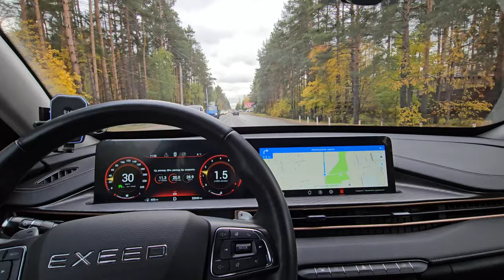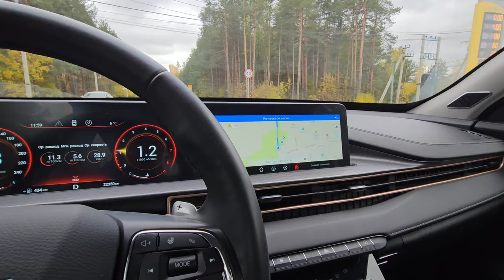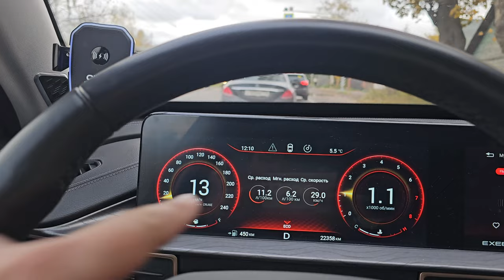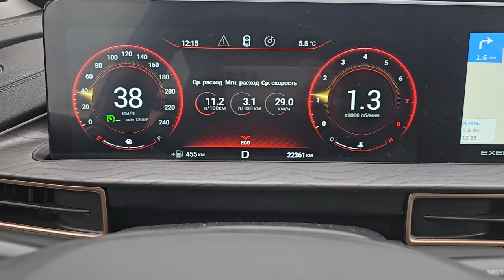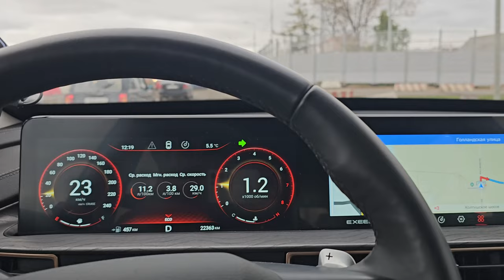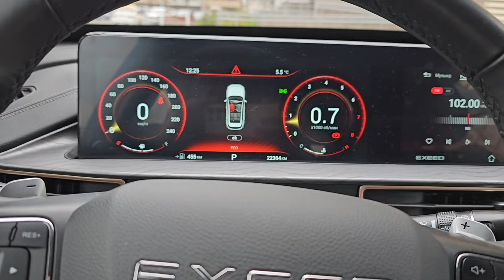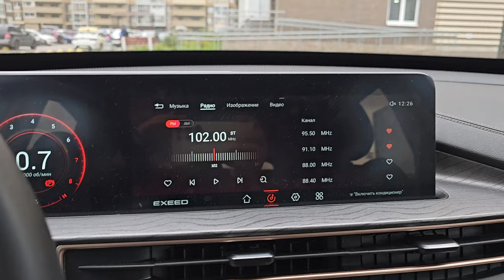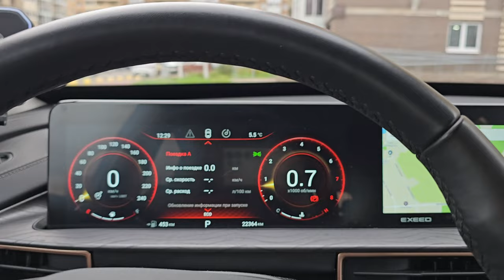EXEED LX тихо едет много есть | Настоящий обзор